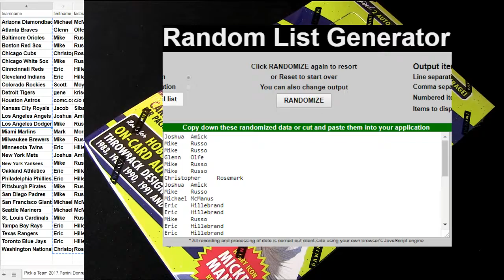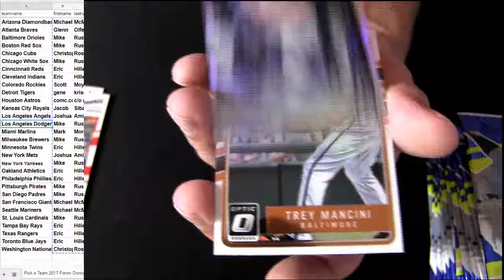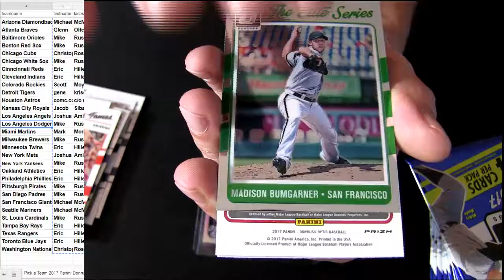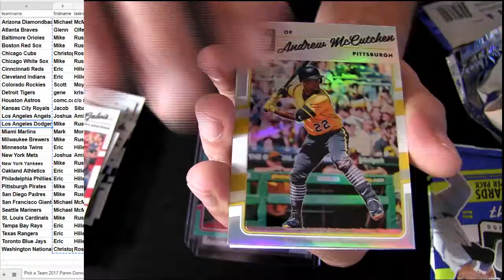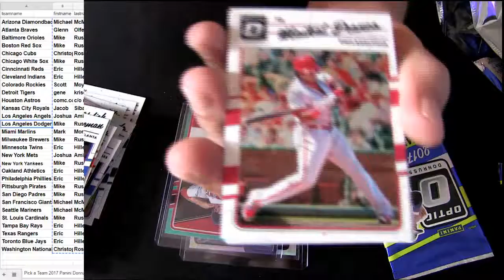17 Optic MLB #27